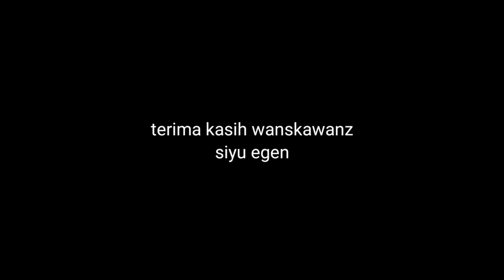goblocks !!! live performance at limo - depok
Selamat menonton dan dukung kami terus dalam membuat karya lagu yang bisa menghibur para penikmat musik di seluruh Indonesia dan jagat raya ini.. salam jari kelingking !!!

info band :
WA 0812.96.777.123